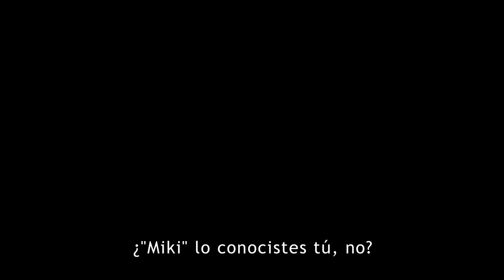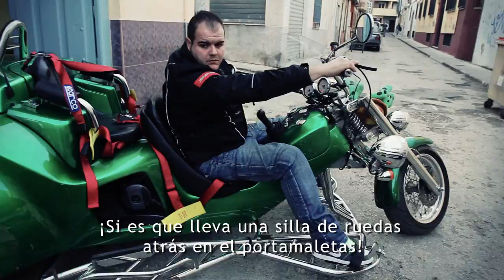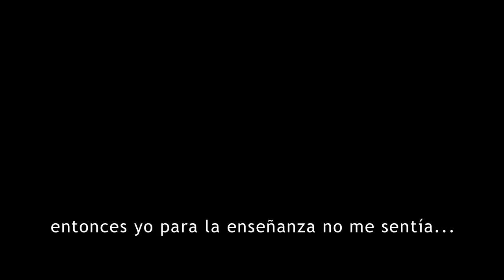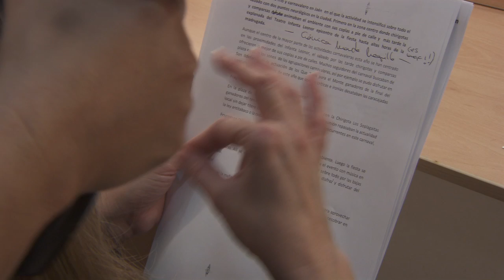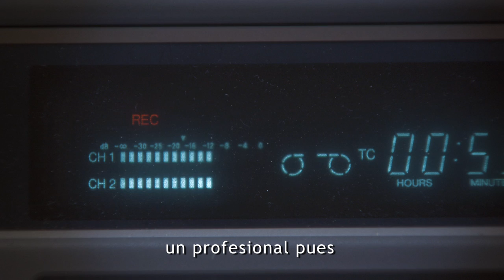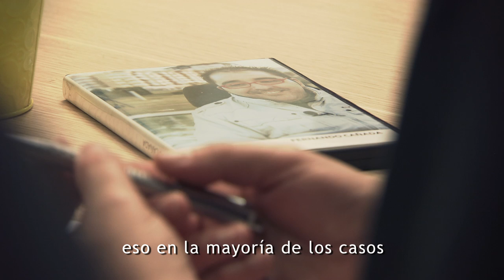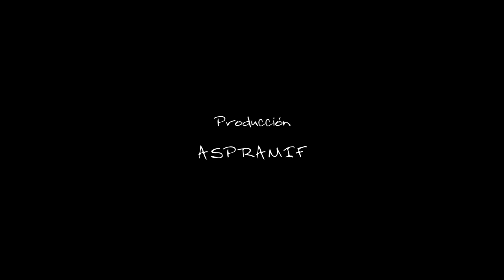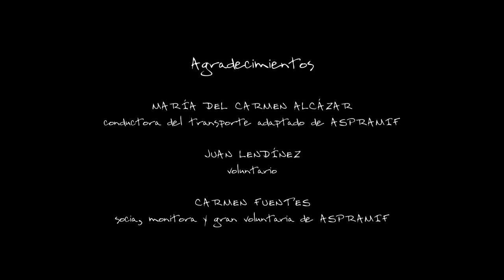"dis" NORMALES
Se muestran imágenes concretas de actuaciones normales para cada una de las personas que participan en el cortometraje. Lo que en general podría parecer excepcional, significa un acto natural, cotidiano y casi reflejo para cada una de ellas.
Premiado en el Festival de cine social de Concordia, Argentina, Seleccionado en la Muestra Internacional de cine documental con Itinerancia, Colombia y seleccionado en la sección oficial de los festivales de Murcia, Bilbao, Sevilla y otros.